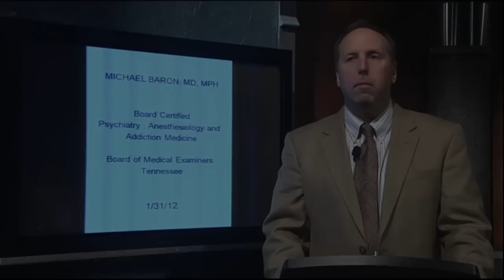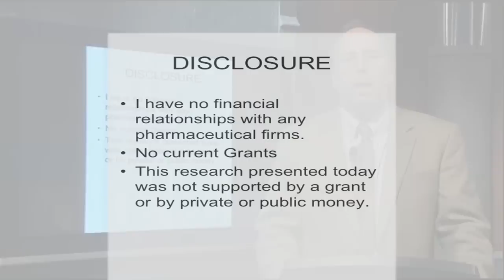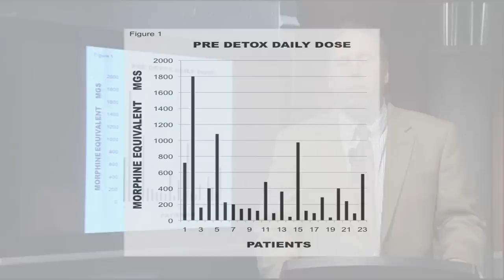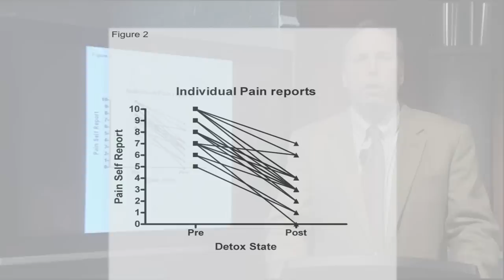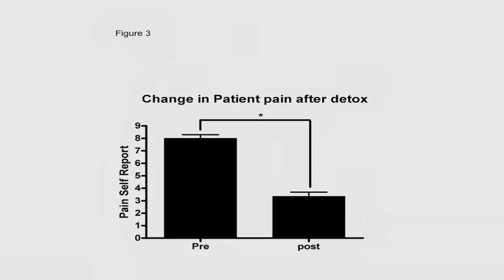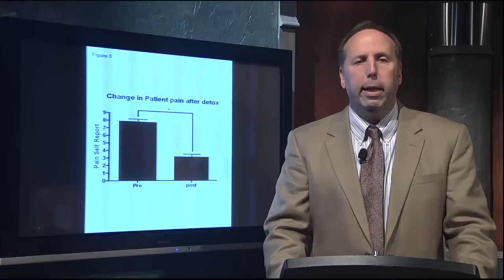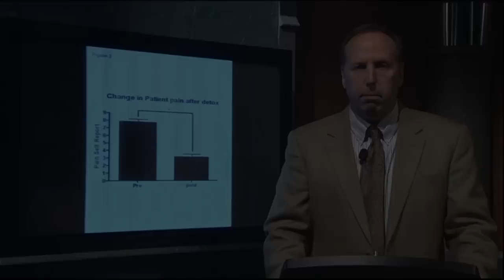Dr MICHAEL BARON 1 31 2013